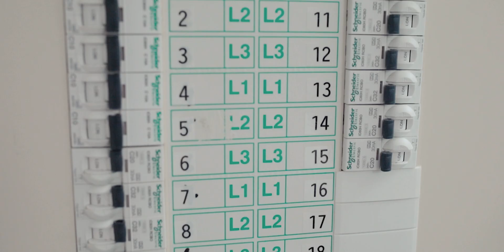Electrical Careers - Eden Banks, Apprentice, Kier Group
Eden Banks is a first year apprentice working for Kier Group. Watch to find out how she got into the industry, what she enjoys about her apprenticeship and her positive experiences of being a female in a male-dominated industry.

If you like Maths and Science, the electrical industry offers a wide range of careers and you can develop your skills in whatever route you choose. It all starts with an electrotechnical apprenticeship to find out more.